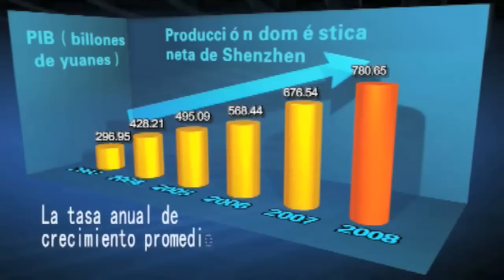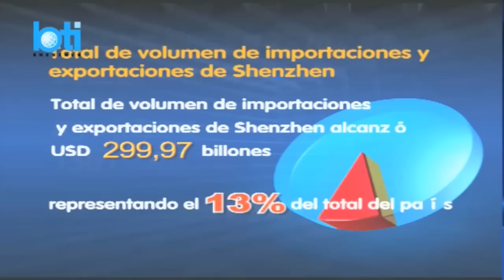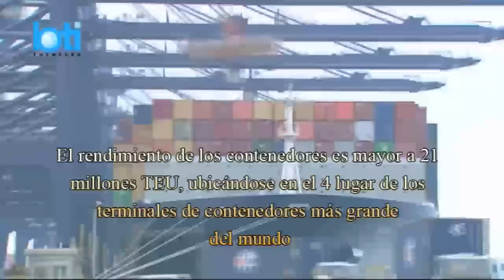Shenzhen la ciudad de innovación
En este video oficial, se muestran las claves del exitoso desarrollo de la sureña ciudad de Shenzhen.